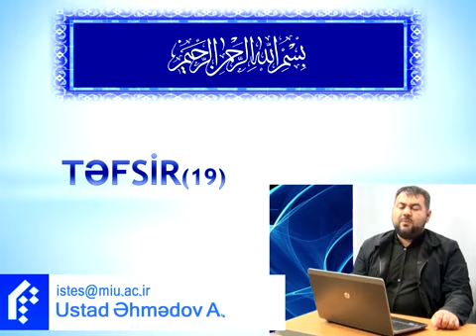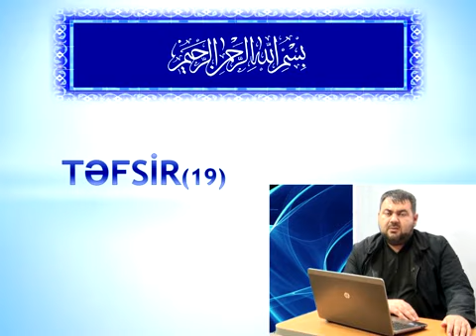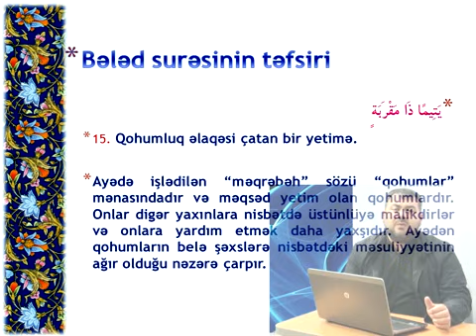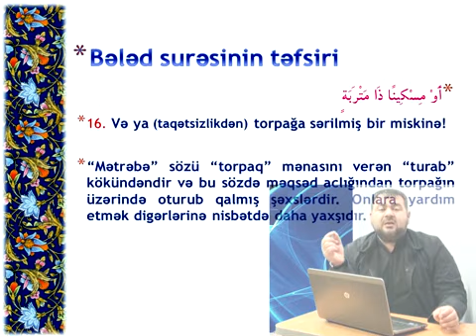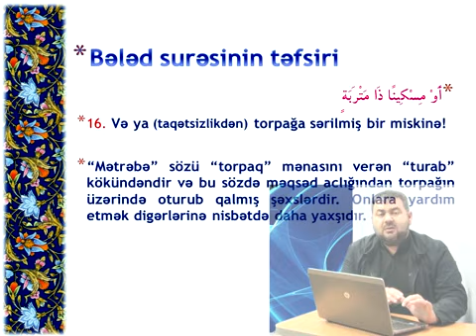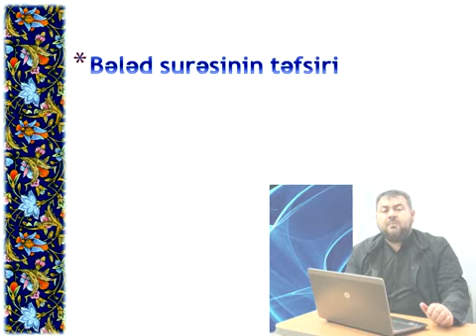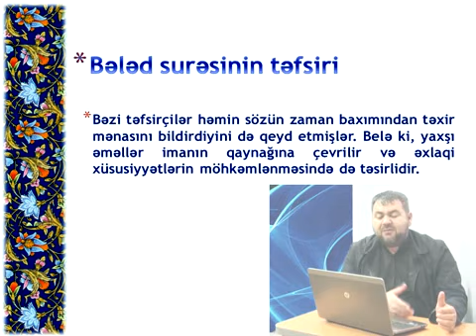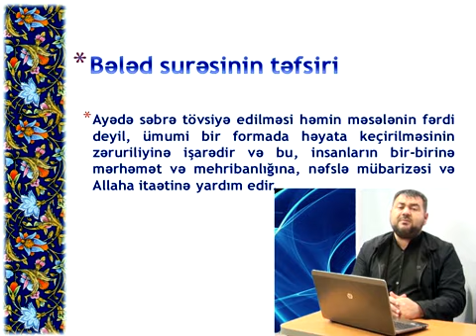BƏlƏd surəsinin təfsiri DƏRS 6